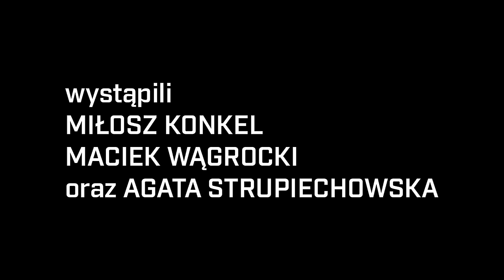BILET POWROTNY | etiuda | Camel Studio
Świętujemy V urodziny Camel Studio!
camelstudio.xn.pl - NOWA STRONA!

Realizacja: Kamil Kwieciński
Obsada: Miłosz Konkel, Maciej Wągrocki, Agata Strupiechowska
Pomoc na planie: Kajetan Jurkowski

Muzyka i inspiracja: "V symfonia" Ludwiga Van Beethovena